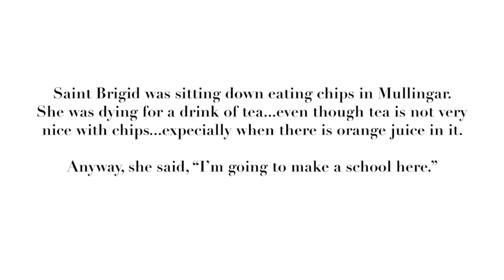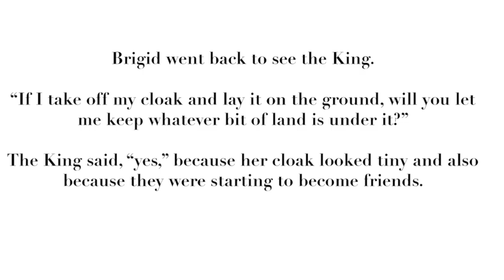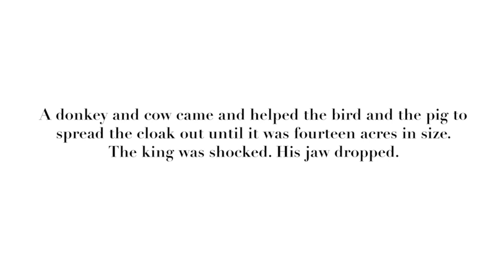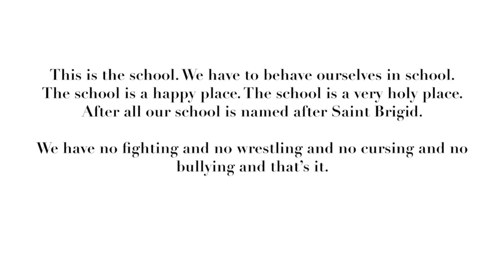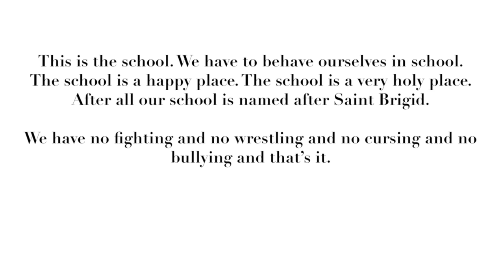Saint Brigid's Cloak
Did you know that Saint Brigid, Ireland's foremost female holy person, liked to drink tea whilst eating chips? Or that the King Of Leinster was so amazing that his wife named a packet of cheese and onion crisps after him?

Some of the pupils from Saint Brigid's School in Mullingar have adapted and...well...substantially altered the iconic tale of the miracle of Saint Brigid's Cloak, to make this beautiful and brilliant book. The profits from its sale will help to fund the school.